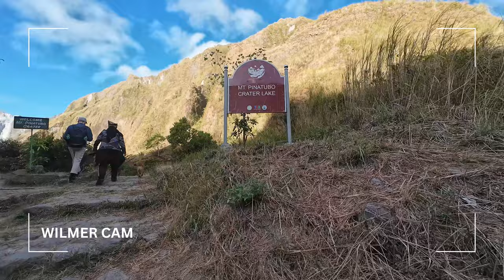mt. pinatubo vlog | my first hike ft. good friends!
the good friends finally made it out of the chat! we started the year with a hike up mt. pinatubo last january 20, 2024 ⛰️👣
this was my first hike but i had so much fun so it definitely won't be my last 💗